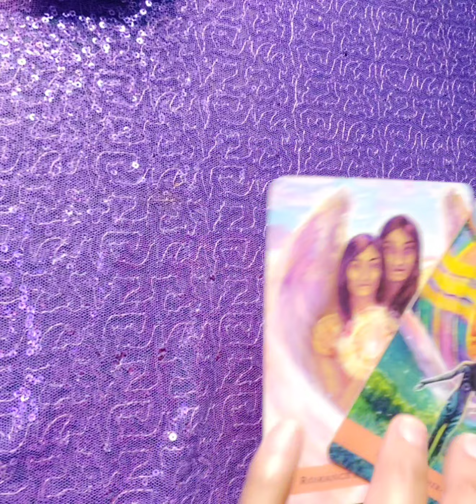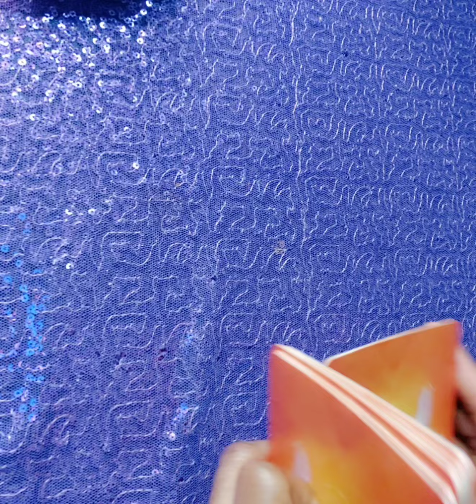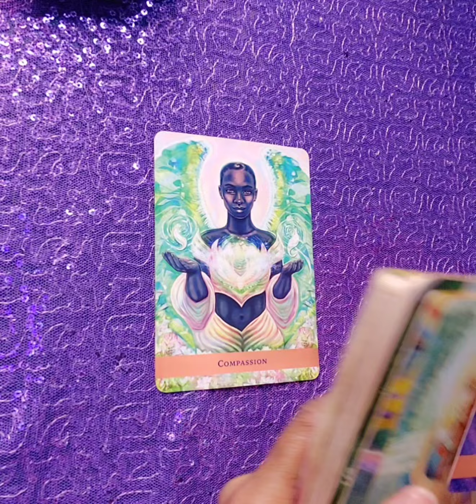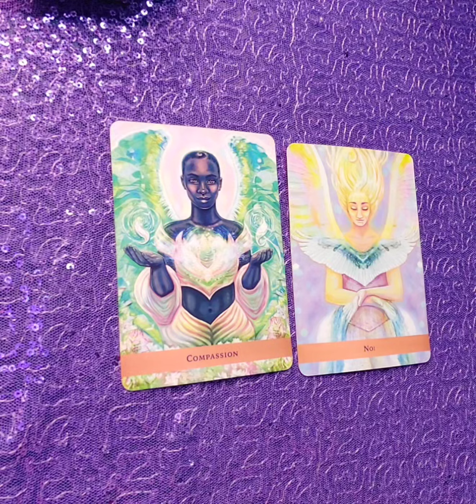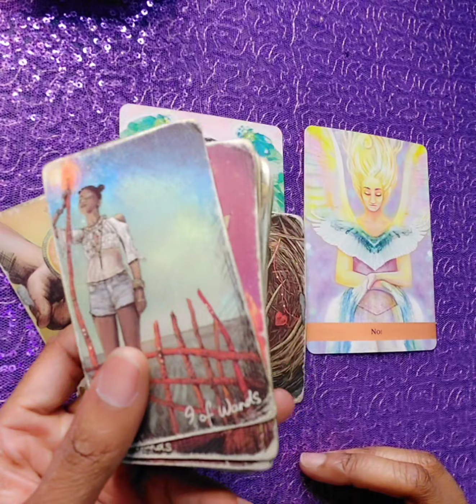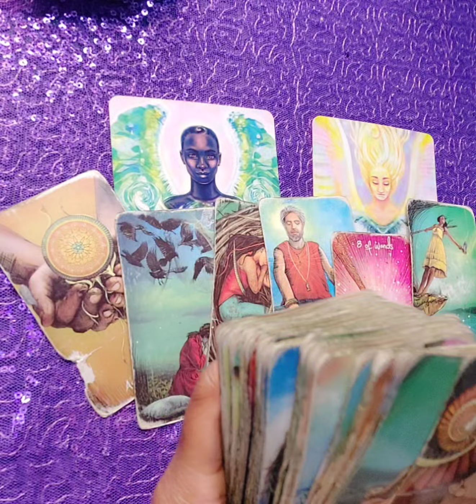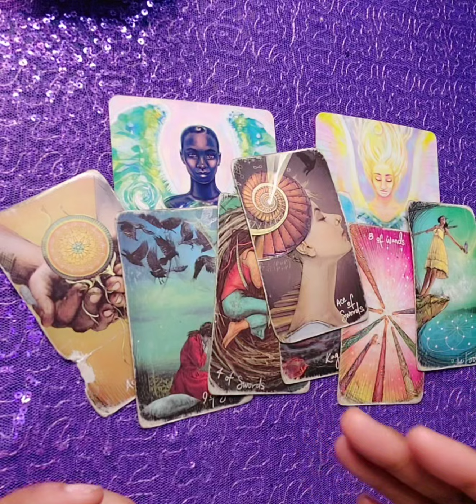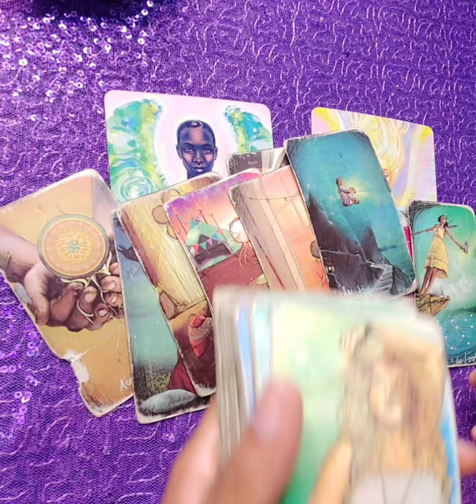EARTH SIGNS 🍃 Lies & Illusions ⚠️ Avoid The Drama | More Money Ahead✨️ FULL MOON 🌕 Weekly 🔮